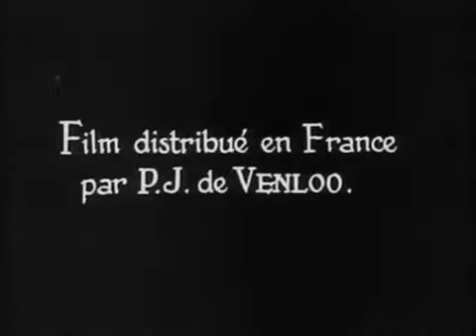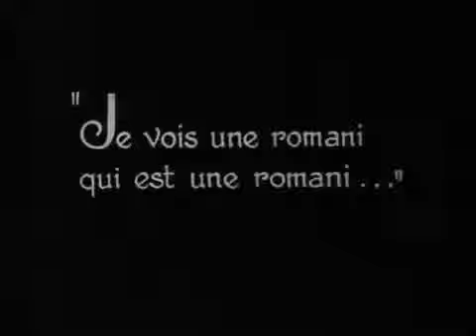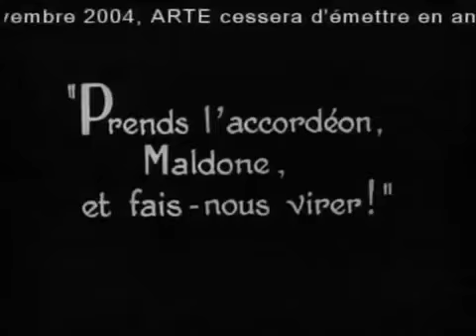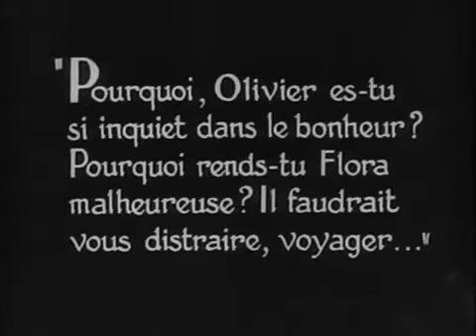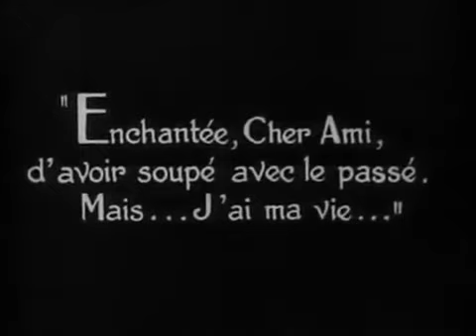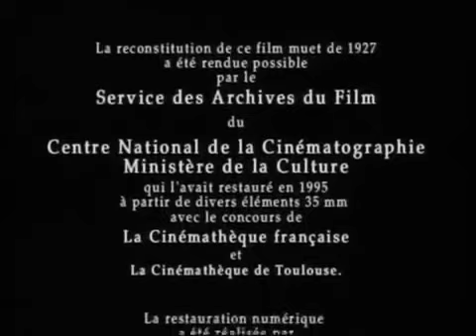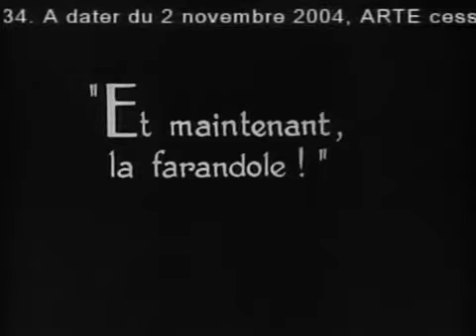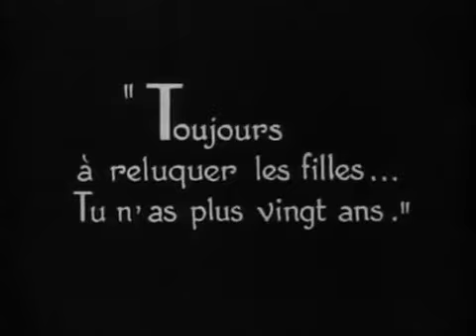Popular Videos - Jean Grémillon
El joven Pintor Rafael (Agustín Godoy) es reclamado por los monjes de un convento aragonés para que restaure el fresco que preside la capilla del monasterio .

Su primer largometraje que sigue la tradición del aire libre naturalista del cine francés y colecciona todos los hallazgos expresivos de la vanguardia .